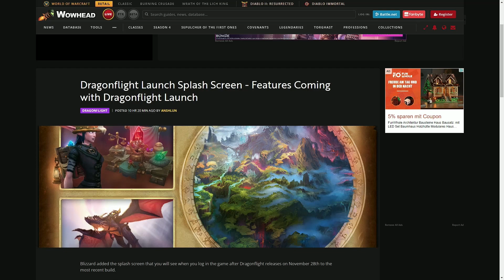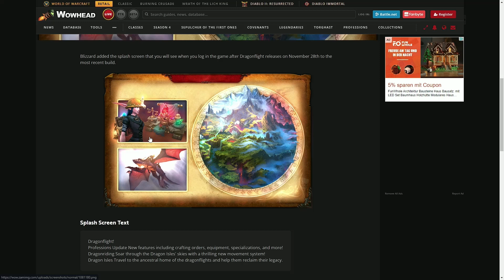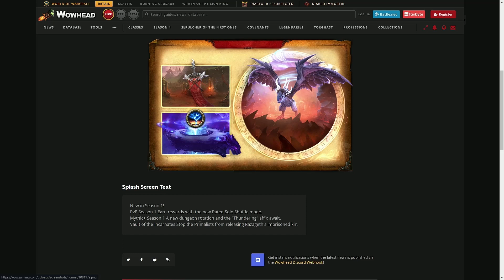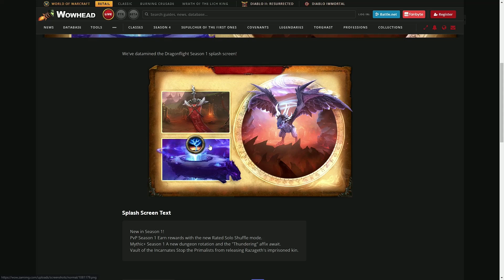Datamining: Die Splash Screens von Dragonflight! Diese Features preist Blizzard uns an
Schauen wir auf die neuen Splash Screens von Dragonflight.